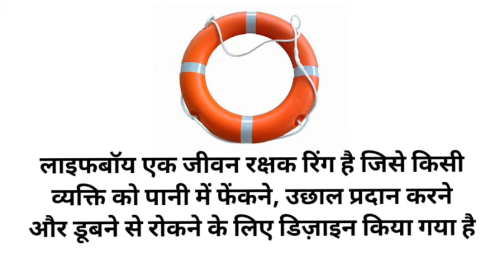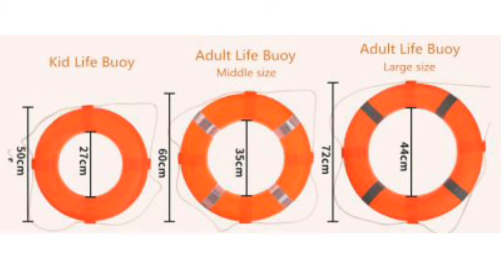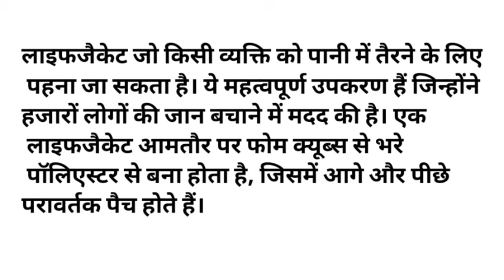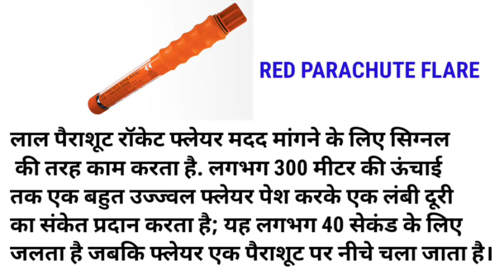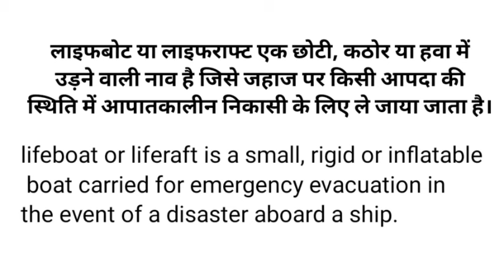Constable crew bsf water wing trade test practical || ट्रेड टेस्ट यह सब पिछले साल पूछा गया था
indiancoastGuardrecruitment 2021
Crpf tradesman recruitment 2022 all India 7000 post / ସିଆରପିଏଫ୍ ଟ୍ରେଡ଼ମ୍ୟାନ ନିଯୁକ୍ତି 2022